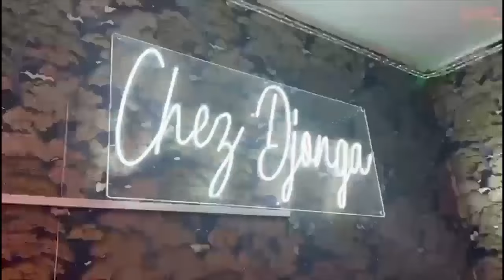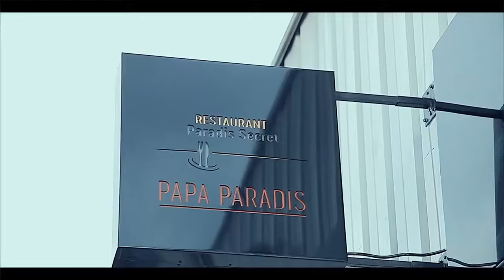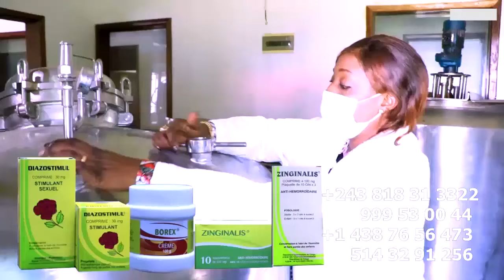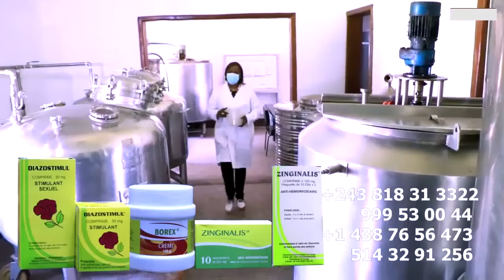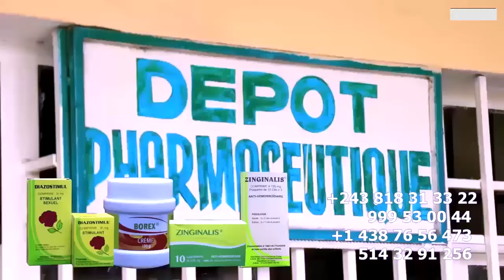PARIS Tombé FERRE VALIDER Par Ba COMBATTANTS FALLY AMELI PEMA Liste Ya DELEGATION ADIDAS ARENA EBIMI